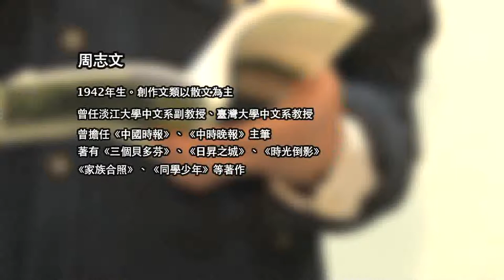周志文 〈書法的記憶〉、〈母親〉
"周志文

〈母親〉

母親死的時候，用中國人的算法也只五十四歲而已，但她在還不到五十歲的時候，周圍眷村的人已喊她老太太了，可見衰老得厲害。她的歷史也許很複雜，但因為沒刻意留下證據，就顯得像直線一樣的簡單。她一生結了兩次婚，可能都不是自主的，第一次也許是父母訂下來的，生了幾個孩子丈夫死了，一個人帶著幾個孩子在上海不好生活，就在別人的勸說與安排下與另一個中年失偶的男人又結婚了。婚前婚後都沒有激烈的感情，那不是亙古以來的一般婚姻嗎？人不可能沒有感情的，但不斷壓擠，或閒置不用，再澎湃的感覺也會變成一條廢棄的神經，最後失去了作用，也跟沒有沒什麼兩樣了。與母親再婚的中年失偶的男人就是我的父親，他在我記憶中更是空白一片，假如死去的人也有記憶的話，他對我與妹妹也不會有什麼印象的，他的一生面對中國最大的變局，如果他在意，周圍的事就讓他目不暇給，他怎會記得在他晚年生下的幾個孩子呢？假如他不在意，整天渾噩度日，那就更不用說了。
母親死後火葬，骨灰埋在宜蘭鄉下的墳場裡，那個墳場雖是公立，但管理不善，各家照自己的風水做墳，弄的整體像亂葬崗一樣。八年前的有一天，三姐說她晚上作夢，夢見母親說她住的房子淹水，我們去查看，發現周圍不斷新建的墳墓已把母親的埋骨之所弄成窪地了。我建議把骨灰帶到台北，這可以讓我們祭掃方便，但三姐說母親似乎告訴她不願遷徙太遠，我們就下決心再在附近找塊地做一新墳。我們把舊墳裡的木盒「請」出，還好木盒並不潮溼，裡面包裹骨灰的紅布也完整。我們打開紅布，把骨灰輕輕倒入新置的陶甕中，最後一把，做墳請來的風水師要我這當兒子的用雙手捧入。當時母親已死了四十餘年，她灰白的骨粉在陽光下閃著沙子般的光輝，我記得四十多年前，母親的骨灰裝入盒中最後一捧也是由我捧的，那時我只不過是個十三、四歲的孩子。母親輕輕的骨灰從我指隙慢慢流進新甕中，我回憶這四十多年的光陰，就像在不到一分鐘的時間裡完全的流走了，這也幾乎是我的一生呢。

節錄自〈母親〉，《同學少年》，印刻出版公司，2009年1月。

〈書法的記憶〉

有一年過年，老師把于右老給他的一幅草書中堂裱褙好了，掛在他客廳兼書房的一面牆上，起首是「河年顧虎頭」的一首杜詩，真是墨老筆酣，鐵畫銀勾，每筆每畫像是能在紙上游動的樣子，旁邊同樣是他的行書大字對聯，上面寫著：

海納百川有容乃大
壁立千仞無欲則剛

我很難形容我初見這三個條幅時的感覺，我被點畫之間的力量震懾住了，連呼吸都不敢出聲。春節前後陰霾的天氣，老師客廳旁的窗玻璃被風吹的則則作響，窗外竹影搖曳，室內很暗，但有種光線從冥冥中透過來，那光像基督教說的神的光，逼得你不太敢仰視又不得不注視，原來藝術有這麼磅礡的力量。當時我確實是這樣想的，在我的一生中，能與這麼宏大的事物相處，即使只有片刻，也就覺得不虛此行了。
我後來到台北求學，然後就業，因緣巧合，在其中遇到不少以書法名家的人，也接觸過不少古今名人翰墨，而印象最深的，卻是早年在鄉下與書法有關的記憶。原來我們與藝術的結緣，最初的印象與感動往往操縱人的一生，這與初戀的感情完全一樣呢。

節錄自〈書法的記憶〉，《家族合照》，印刻出版公司，2011年3月。"